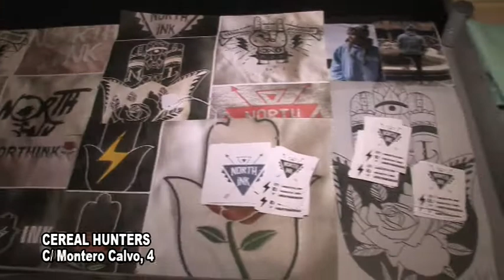MARCA ROPA: NORTH INK (VALLADOLID)